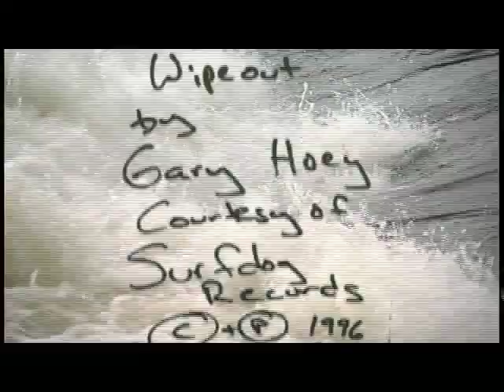Canoes Suck!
Yup it's true.  They are developmentally challenged.  This sequence from the Good Gravy Production 'Cock Pit' demonstrates the limitations and frustrations of canoe'ers.  With a wee bit of actual good footage...hey it's bound to happen.